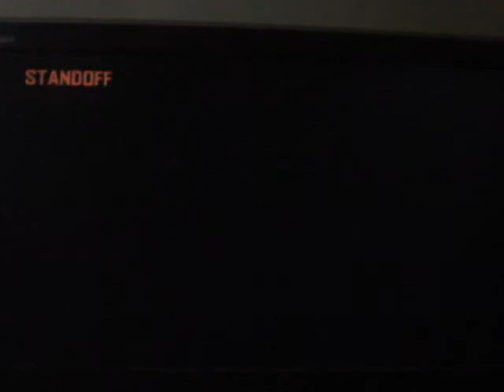Channel Update II: 100th Video And Other Things To Talk About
1 more video and we hit one hundred!